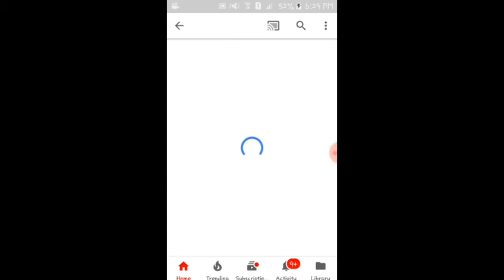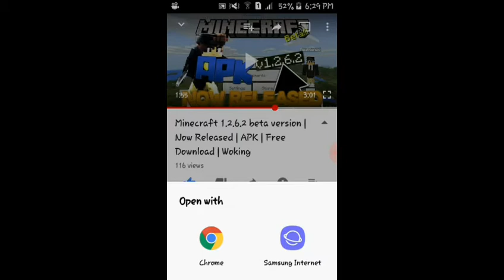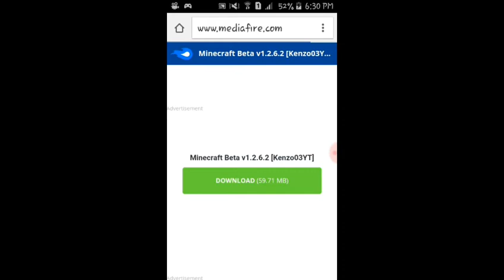HOW TO UPDATE YOU MCPE WITH KENZO YT LINK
GUYS FOLLOW MY STEPS OK!